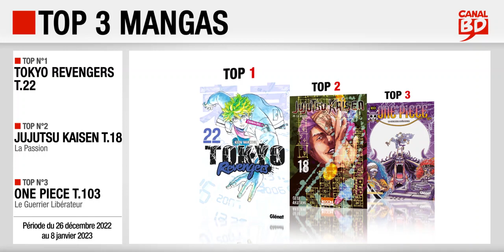26/12/22 au 08/01/23 : Top des ventes "mangas" chez les libraires Canal BD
Top 3 des meilleures ventes de mangas, enregistré chez les libraires du Réseau Canal BD, entre le 26 décembre 2022 et le 8 janvier 2023 :
- Top 2 : Jujutsu Kaisen T.18 (ed. KI-OON)
- Top 3 : One Piece T.103 (ed. GLÉNAT MANGA)